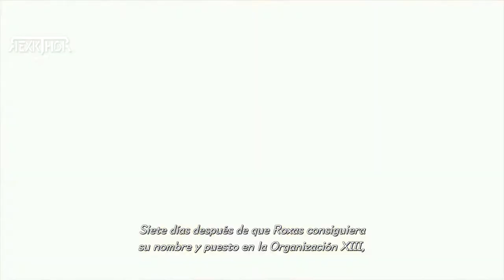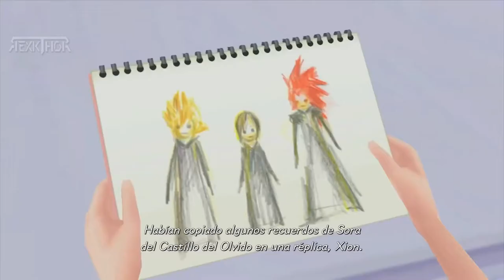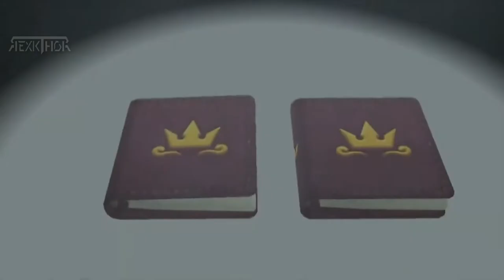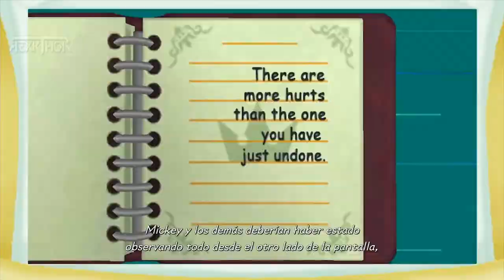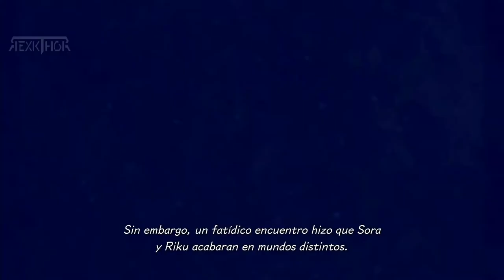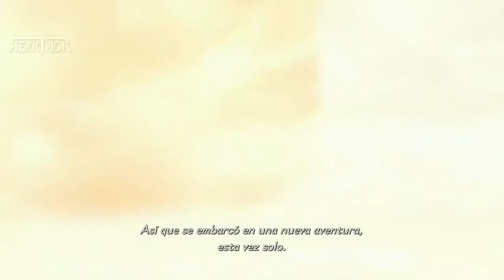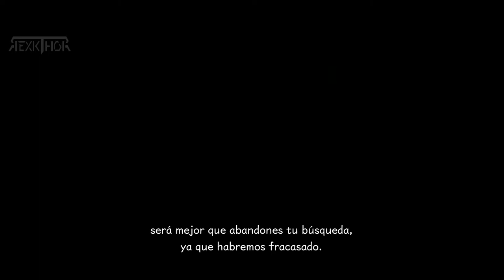KINGDOM HEARTS: MELODY OF MEMORY PELICULA COMPLETA EN ESPAÑOL [TODAS LAS CINEMÁTICAS] 🎬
Kingdom Hearts: Melody of Memory es un juego de acción rítmica 2020 desarrollado por Square Enix e indieszero, y publicado por Square Enix para Nintendo Switch, PlayStation 4, Xbox One y Microsoft Windows.